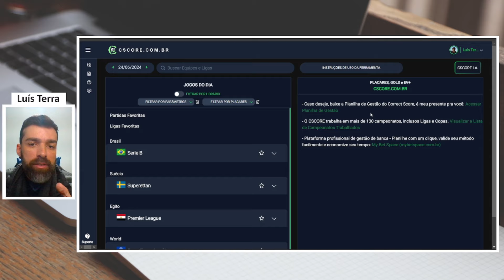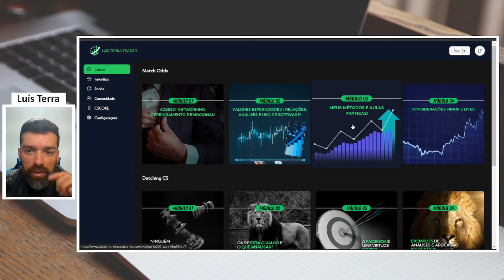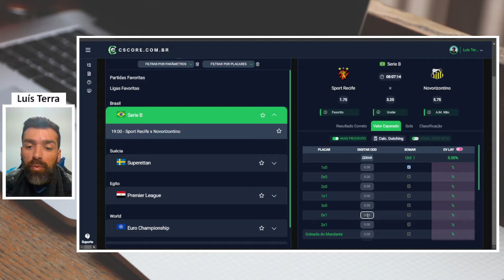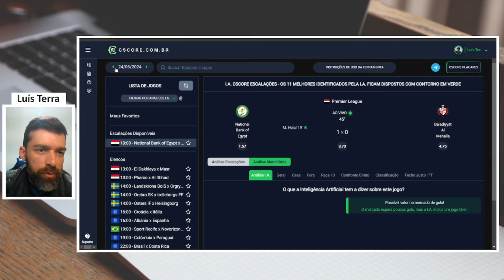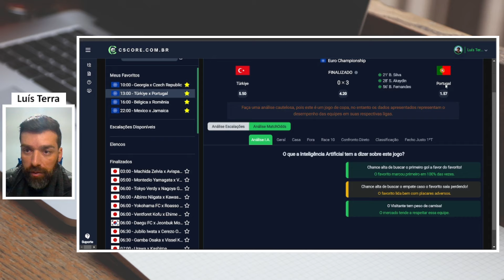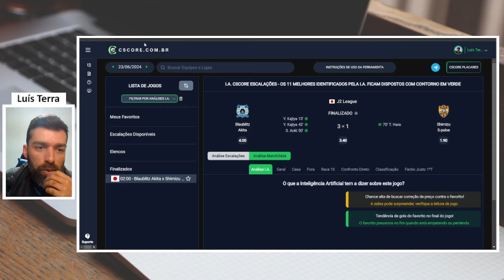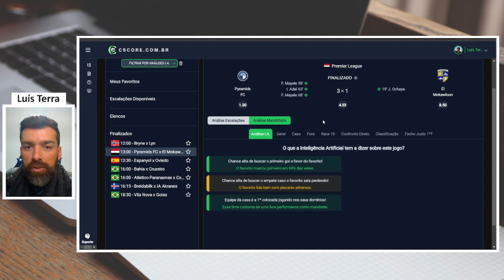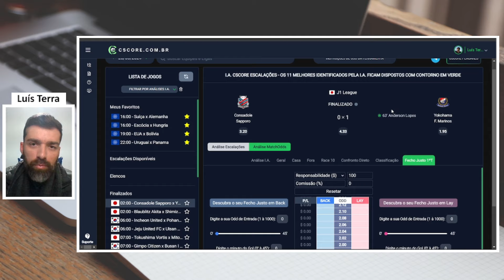Como Conseguir ser Altamente Lucrativo? Tenho Tudo nas Mãos - Trader Esportivo - CSCORE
É como se eu tivesse super poderes. O que esta ferramenta faz quando unimos ela ao nosso estudo e capacidade no Trader Esportivo é algo impensável.

Não há promessas de ganhos fáceis. Sempre incentivei o estudo e a busca por conhecimento.

O CSCORE faz parte disso, é o meu norte. Tornou-se impossível para mim, fazer trader esportivo sem olhar para ele.